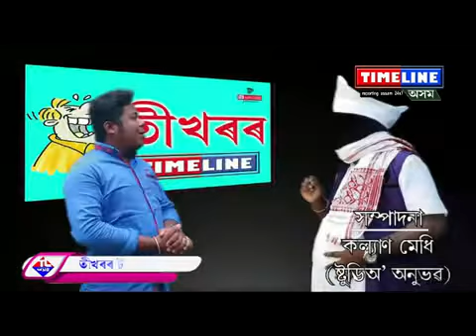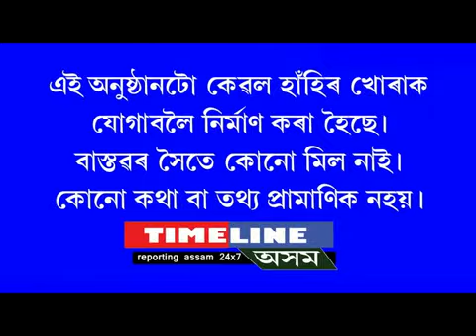Tikhoror timeline 8 /Tikhor with peculiar politician.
Tikhoror timeline 8 /Tikhor with peculiar politician.A comedy show of Tikhoror timeline team.